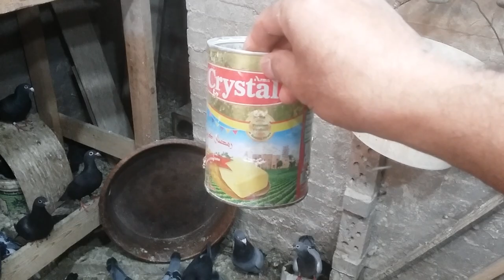كلنا بنأكل الحمام غلط أكل الحمام كده مفيش زغاليل ضعيفة بعد اليوم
،وداعا للزغاليل الضعيفة لو الحمام بيأكل ومش بيأكل الزغاليل لو زغلول كبير وزغلول صغير أكل الحمام كده ازاى تأكل الحمام الزغلول نص كيلو زيادة حجم الزغاليل